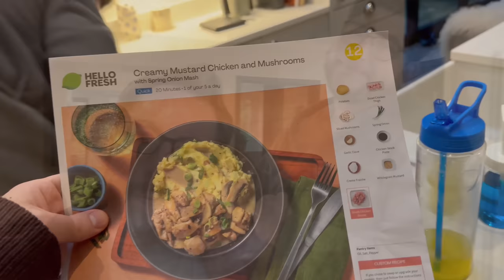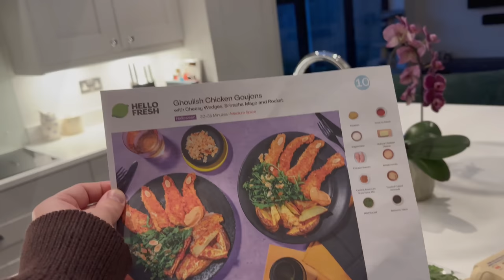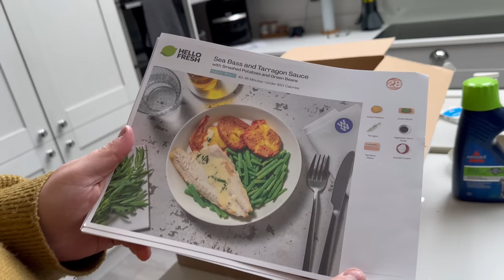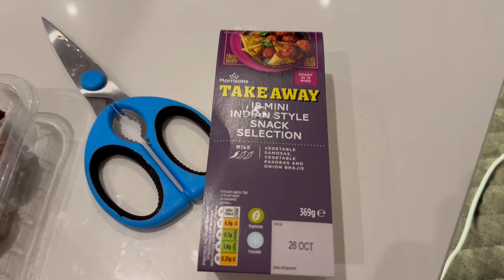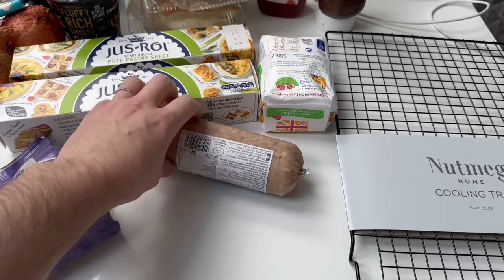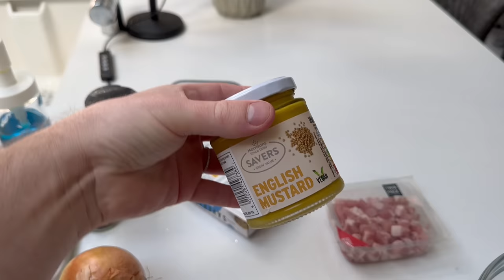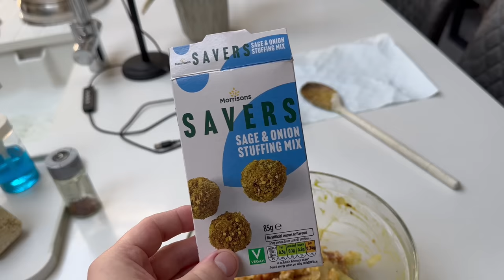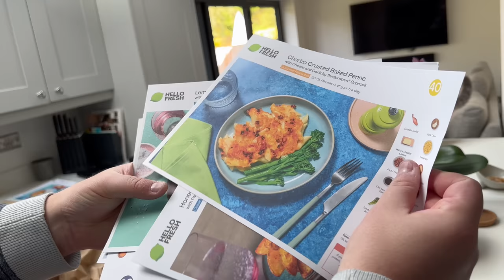Birthday, Baking & Narrowboating With New Friends! Weekly Vlog U.K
Hello and welcome to a new weekly vlog. In this weeks video we join Matt's extended family as we go out for a typically British traditional Sunday Lunch.
I (Elliot) spend some time baking. I tried a new recipe for a chocolate cake and my tried and tested old favourite recipe for sausage rolls.
At the end of the week we visited new friends Lisa & Glenn from Youtube channel 'A Life Full Of Meaning' @ALifeFullofMeaning and stepped aboard their narrowboat called Teal.
We cruised the canal and went through Blisworth tunnel which is the second longest tunnel in Britain. We stopped at Stoke Bruerne for a chat and some cheesy chips!

Skin + Me (With My Code Get - Your first and fifth Daily Doser for just £3.50!)

Try Readly, with my link you can get 2 months free, which can be cancelled at any time